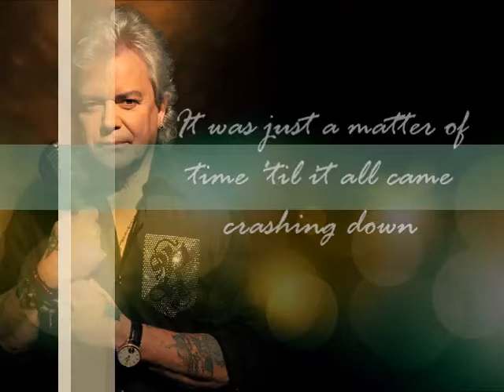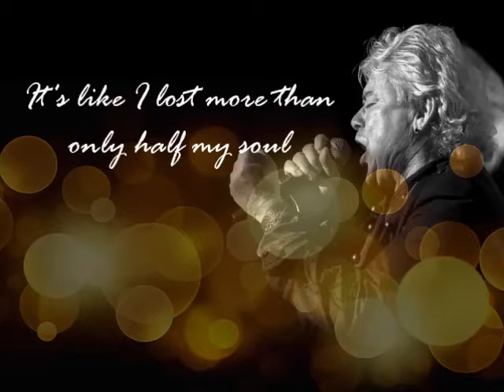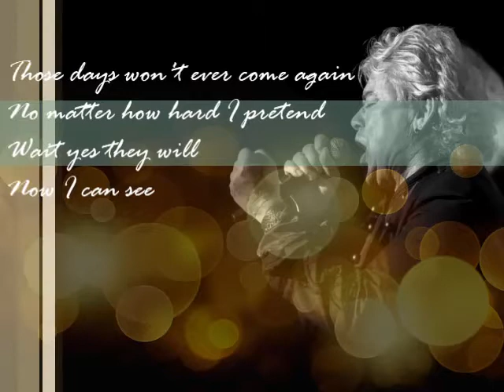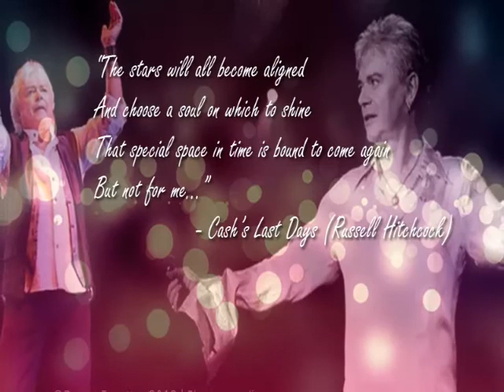Russell Hitchcock [Air Supply] - Cash's Last Days [Lyric Video]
From Russell Hitchcock's 3rd album "Tennessee: The Nashville Sessions" released last May 2011. Granted an Airhead's request.